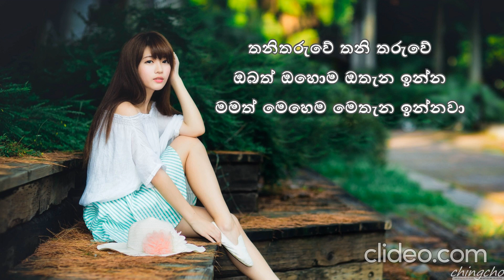Thani Tharuwe | Kasun Kalhara | Ma novana mama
Kasun Kalhara